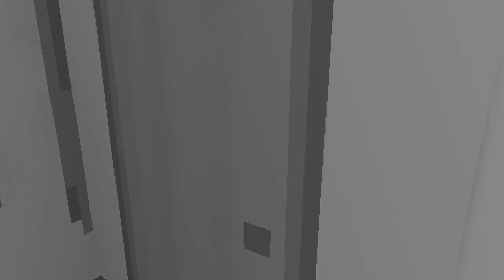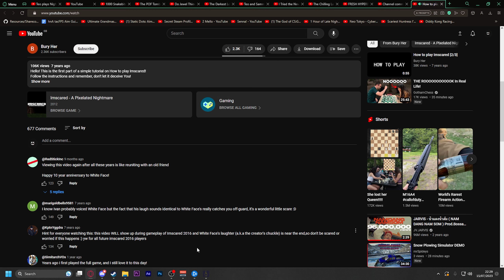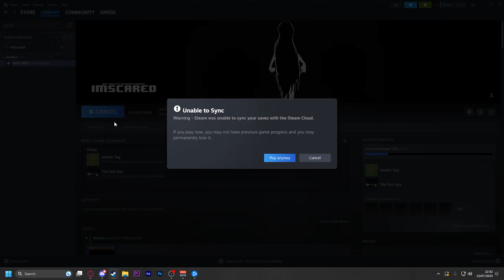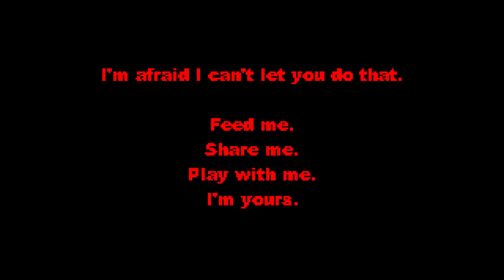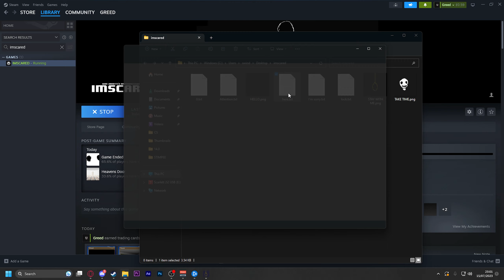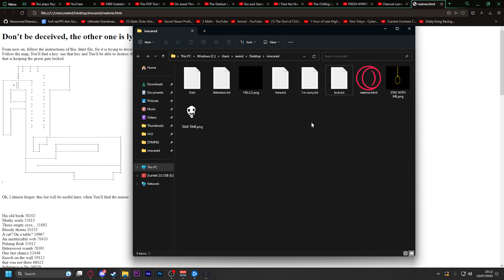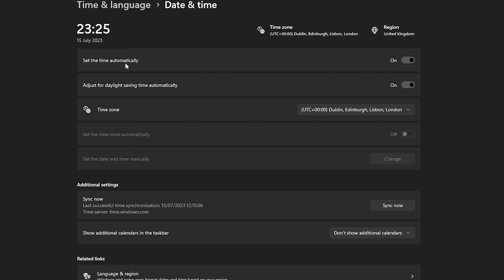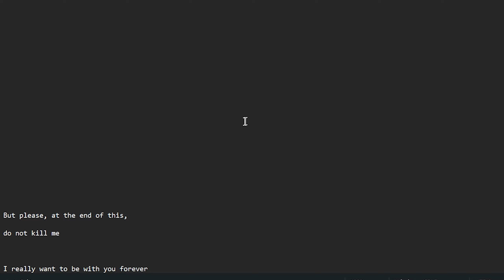The BEST HORROR game you've NEVER played